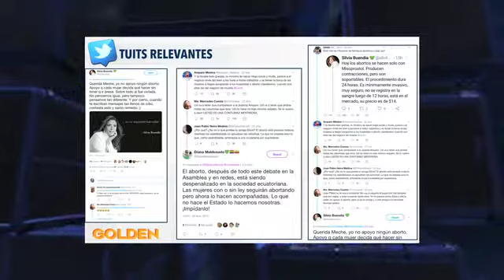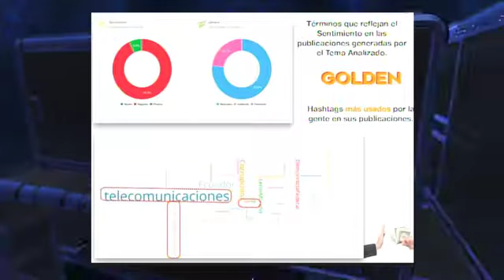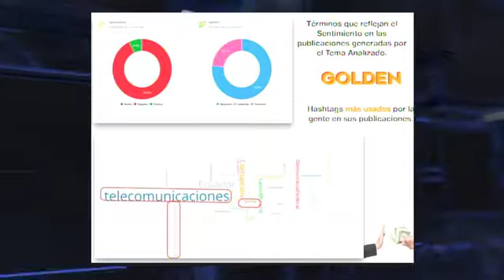N VERAZ 26 ENERO BLOQUE 3 YOUTUBE